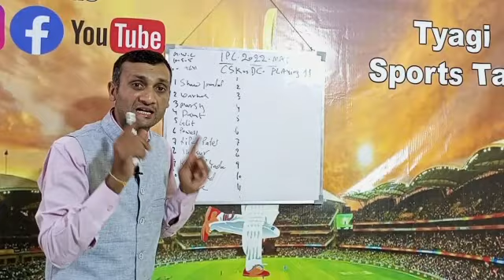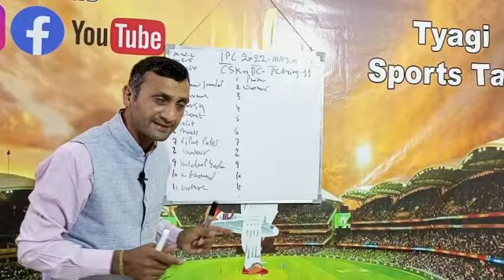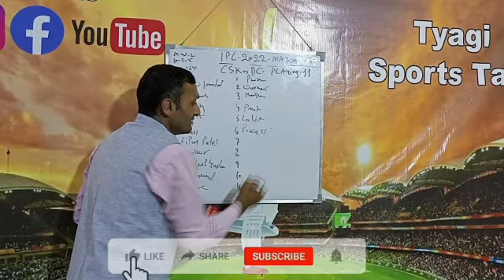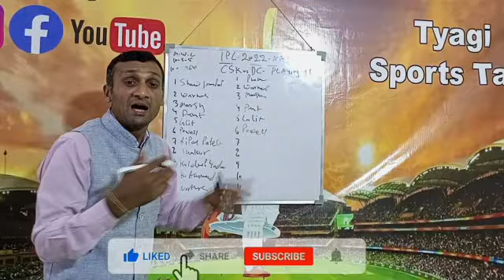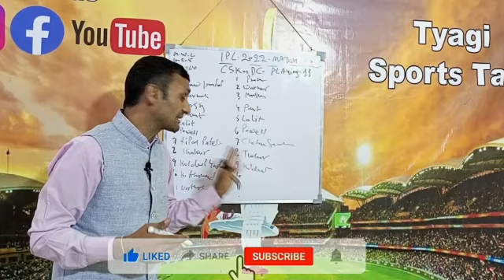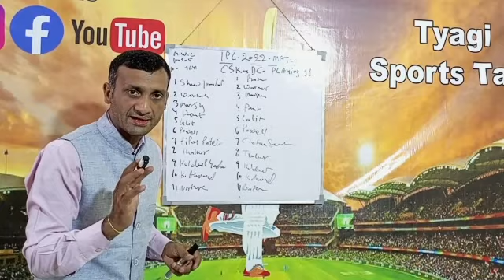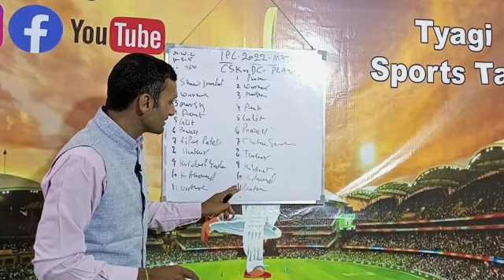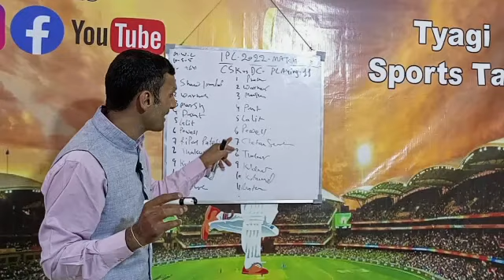IPL 2022| Delhi capital vs Chennai Super Kings Playing 11| DC vs CSK Playing 11| Tyagi Sports talk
IPL 2022 | Delhi Capitals Vs Chennai Super Kings Playing 11 | DC Vs CSK Playing 11 2022 | CSK Vs DC

Delhi Capitals 11 :-

Prithvi Shaw, Tim Seifert, KS Bharat,  Mitchell Marsh, Rishabh Pant, Rovman Powell, Axar Patel, Shardul Thakur, Kuldeep Yadav,  Chetan Sakariya,  Mustafizur Rahman

Devon Conway, Ruturaj Gaikwad, Moeen Ali, Ambati Rayudu, Shivam Dube, MS Dhoni, Ravindra Jadeja, Dwayne Bravo, Deepak Chahar, Chris Jordan, Tushar Deshpande

Chennai Super Kings vs Delhi Capitals, DC Playing 11 vs CSK (Predicted), IPL 2022, Match 55, CSK vs DC
Chennai Super Kings vs Delhi Capitals, DC Playing 11 vs CSK (Predicted), IPL 2022, Match 55, CSK vs DC. Chennai Super Kings will play against Delhi Capitals on 8th May 2022 at 7:30 pm in the 55th match of the ongoing IPL 2022 at Dr. DY Patil Sports Academy, Mumbai, India. Delhi Capitals has 10 points from 10 matches and are placed 4th in the points table currently.

Chennai Super Kings has 6 points from 10 matches and is almost out of playoff contention. Both teams are yet to win back-to-back matches in this IPL so far. Chennai Super Kings will look to play spoilsport in DC’s qualification chances